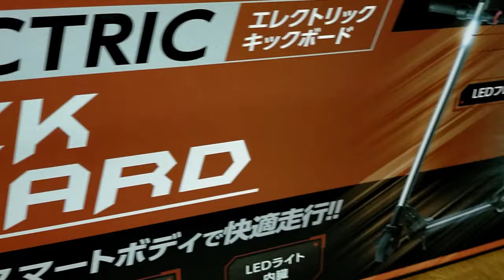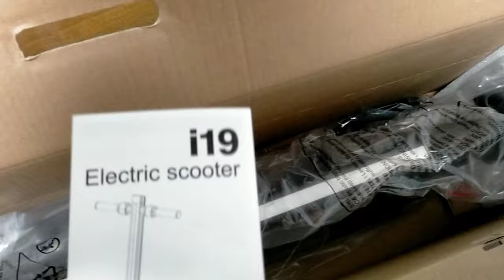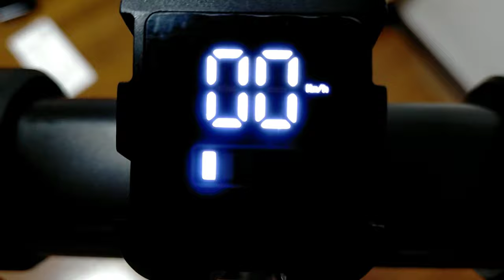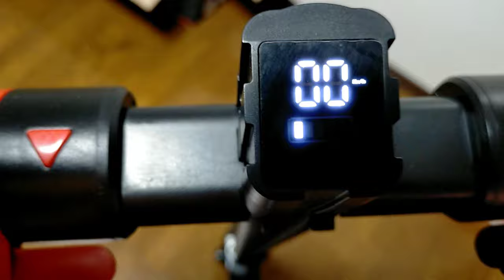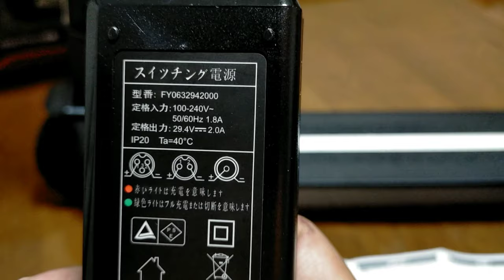Electric Scooter Fugu Innovation Japan Review